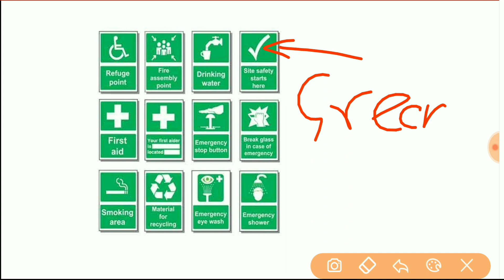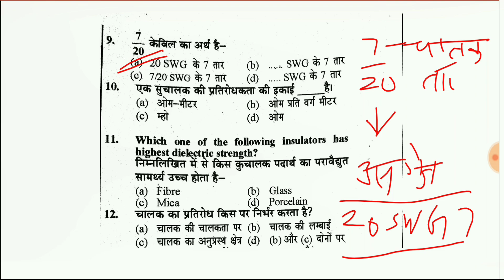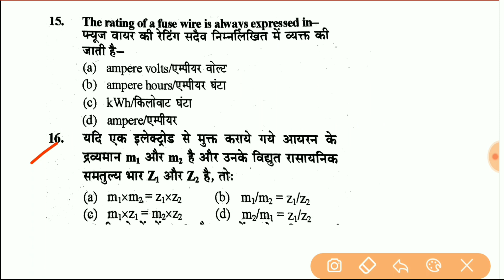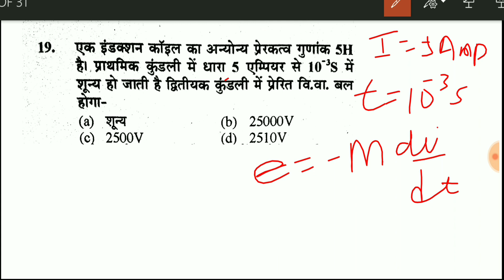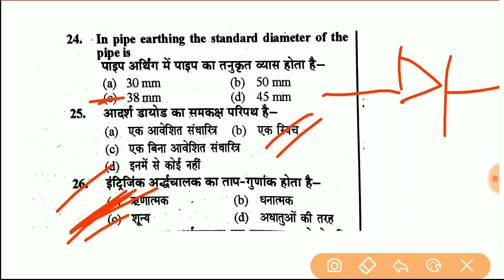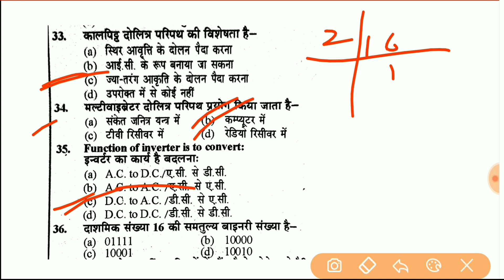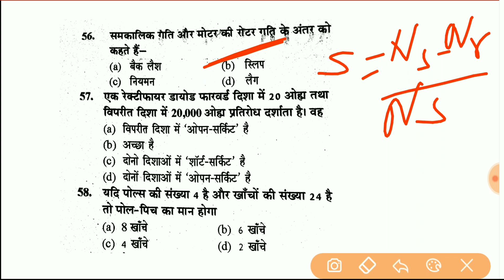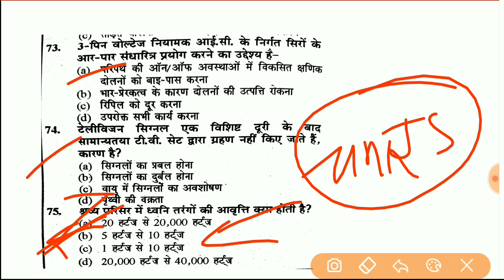UPPCL Technician Line ||ELECTRICIAN IMP PREVIOUS QUESTIONS IN HINDI